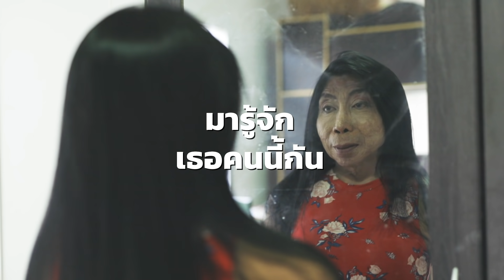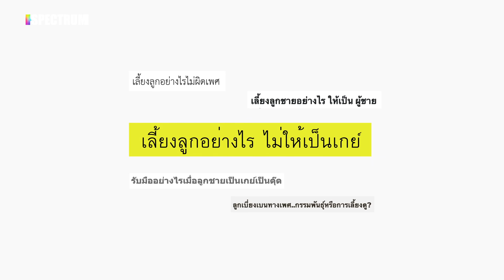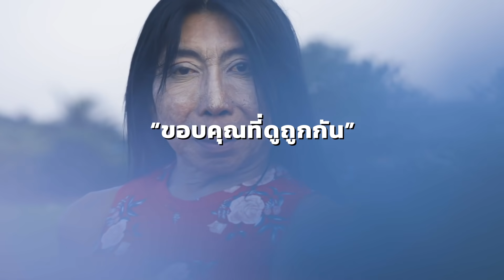“ฉันสวย” คุยกับ สิตางศุ์ บัวทอง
“สะบัดต่อไม่รอแล้วนะ เริ่ม!”
เชื่อว่าหลายๆ คนคงเคยได้ยินประโยคนี้จาก ‘สิตางศุ์ บัวทอง’ กันแล้วกับท่าเต้นสะบัดผมไปมาสุดเปรี้ยว ที่ทำให้เธอกลายเป็นเน็ตไอดอลที่โด่งดังมากทั้งในไทย และ หลายๆ ประเทศทั่วโลก ที่ทำให้เธอมีค่าตัวสูงสุดชั่วโมงหนึ่งคือหลักแสน!
มาถึงทุกวันนี้ เธอก็ผ่านคำดูถูกเหยียดหยาม ถูกบูลลี่ร่างกายหน้าตา มากมาย ใจก็เจ็บแต่สิ่งที่เธอรู้ยังมีคนอีกมากที่รักเธอ เธอจึงต้อง เคารพตัวเอง รักตัวเอง ภูมิใจในตัวเอง พร้อมเสมอที่ยิ้มแจกความสดใสให้กับแฟนๆ ของเธอ
This is the exclusive interview with ‘Sitang Buathong’ telling her experiences through the adventure from the past to be the well-known net idol with the unique “Head Throw" Dance and the popular phrase “Sa Bad Tor Mai Ror Laew Na”